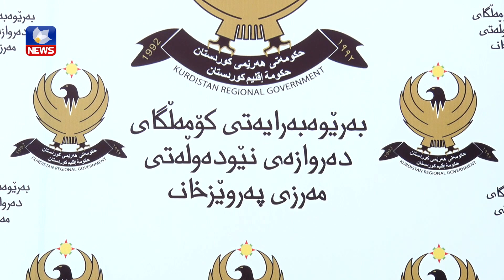هێزی دەزگای ئاسایشی هەرێم لە دەروازەی پەروێزخان جێگیر كرا